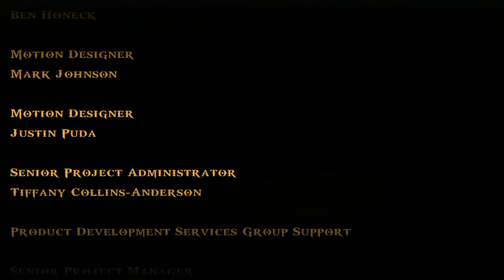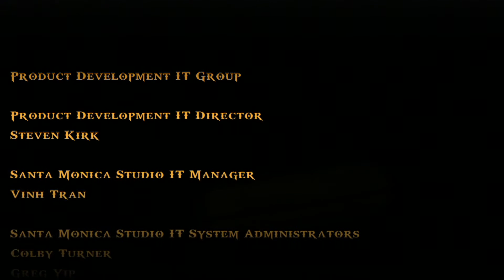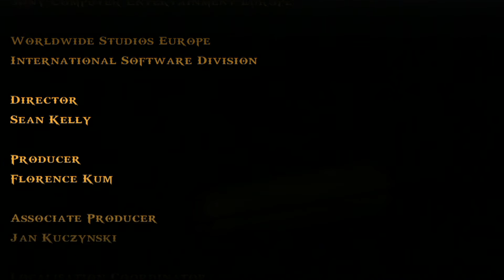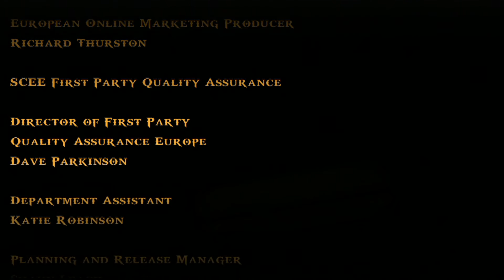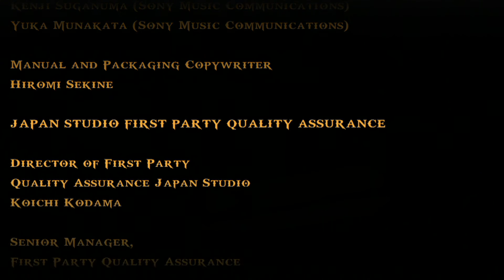Прохождение God of War: Ghost of Sparta HD (PS3/1080p/60fps) на русском #09 FINAL